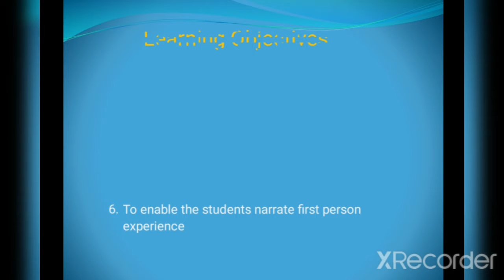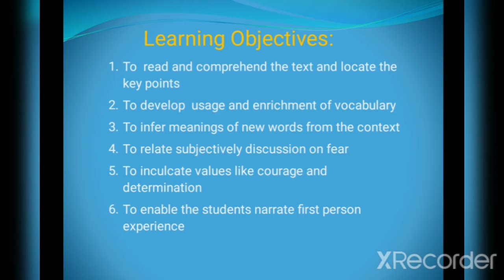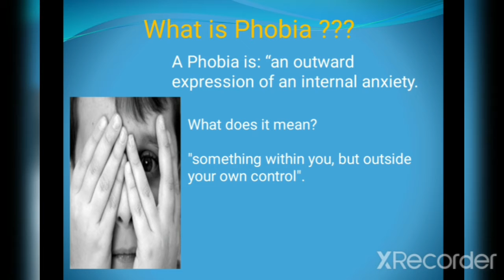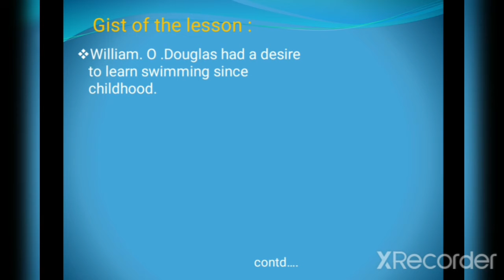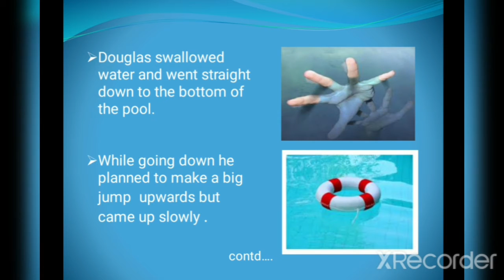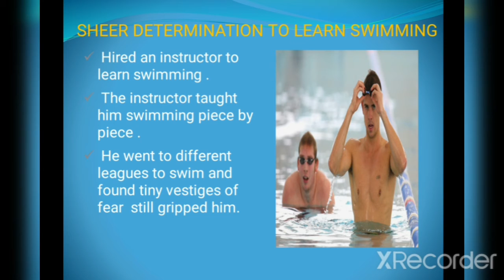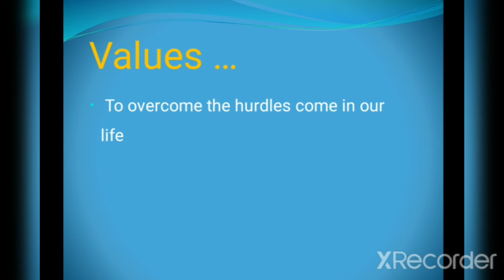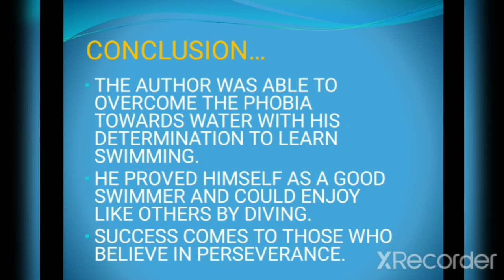DEEP WATER- THE SUMMARY